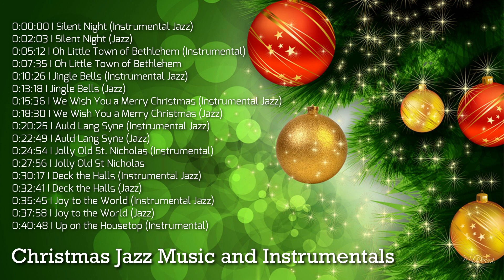Christmas Jazz Music and Instrumentals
Tracklist Titles

0:00:00 I Silent Night (Instrumental Jazz)
0:02:03 I Silent Night (Jazz)
0:05:12 I Oh Little Town of Bethlehem (Instrumental)
0:07:35 I Oh Little Town of Bethlehem
0:10:26 I Jingle Bells (Instrumental Jazz)
0:13:18 I Jingle Bells (Jazz)
0:15:36 I We Wish You a Merry Christmas (Instrumental Jazz)
0:18:30 I We Wish You a Merry Christmas (Jazz)
0:20:25 I Auld Lang Syne (Instrumental Jazz)
0:22:49 I Auld Lang Syne (Jazz)
0:24:54 I Jolly Old St. Nicholas (Instrumental)
0:27:56 I Jolly Old St Nicholas
0:30:17 I Deck the Halls (Instrumental Jazz)
0:32:41 I Deck the Halls (Jazz)
0:35:45 I Joy to the World (Instrumental Jazz)
0:37:58 I Joy to the World (Jazz)
0:40:48 I Up on the Housetop (Instrumental)